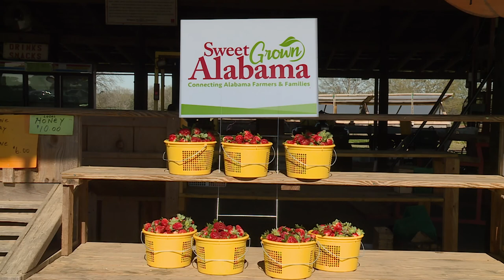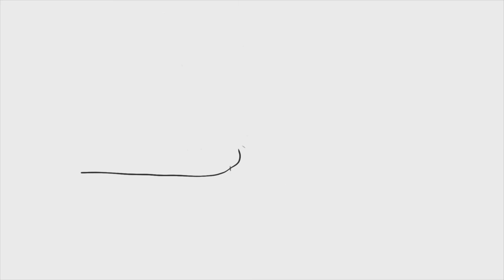Show 612C - Strawberry Production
Farm fresh strawberries are the harbinger of spring. But those flavorful red berries don't just pop up out of the ground each year. Alabama farmers have to prepare and plant their strawberry beds months before harvest. Plus, they have to protect those fragile plants from frost during cold winters. Kevin Worthington visits three Alabama farms - Triple J Nursery in Hayden, Oakview Farms in Wetumpka and Aplin Farms in Dothan (Geneva County) - to show you have strawberries get from the field to your plate.

Want to learn more about what modern-day agriculture looks like in Alabama?